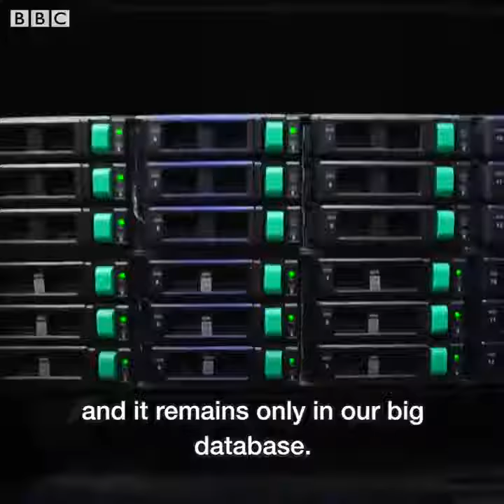La Chine à la pointe de la vidéosurveillance avec l’IA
La BBC a mené une expérience dans la ville de Guiyang, une ville chinoise de 3 millions d’habitants située dans la province de Ghizou. John Sudworth, le reporter sur place, a pu constater la rigueur de l’État chinois qui a mis en place un système de vidéosurveillance définit comme étant « le réseau le plus étendu et sophistiqué au monde